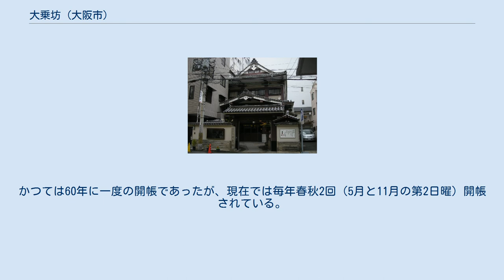大乗坊 (大阪市)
寳満寺大乗坊（だいじょうぼう）は、大阪市浪速区日本橋にある高野山真言宗の寺院。
大阪七福神の毘沙門天を祀る。
 もと天王寺牛崎（筆ヶ崎）にあった崑崙山宝満寺の37院坊のうちの一つで、新坊と称した。
天文年間（1532年 - 1555年）の合戦や、天正年間（1573年 - 1592年）の織田信長と大坂本願寺との間で戦われた石山合戦に巻き込まれて宝満寺共々焼失している。
大乗坊住持の秀言律師は頭部のみとなった本尊の毘沙門天を奉じて各地を流寓するが、宝満寺が廃寺となるなかでようやく難波村名呉街（現・日本橋筋）の地に安住し、大乗坊を再建する。
 文禄年間（1592年 - 1596年）に宝及律師が船場の豪商である灰屋善兵衛の別荘を寺とし、現在地に移転する。
宝暦年間（1751年 - 1764年）には備前国岡山藩主の池田氏の帰依を受けて栄え、寺域を拡張し、万延年間（1860年 - 1861年）には堂島の米問屋である二川家の寄進により寺勢は大いに上がり、「長町の毘沙門堂」として親しまれる。
また、浪速の富籤の発行勧進寺院として賑わいを見せた。
 1914年（大正3年）には本堂を再建し、耐火収蔵庫型厨子を建立している。
 1945年（昭和20年）3月13日・14日の第1回大阪大空襲で全山焼失するが、耐火収蔵庫型厨子により本尊以下の仏像は無事であった。
 1960年（昭和35年）に本堂が再建されている。
 秘仏本尊の毘沙門天は信貴山朝護孫子寺・鞍馬寺・北山本山寺と並んで日本四毘沙門天の1つに数えられていた。
かつては60年に一度の開帳であったが、現在では毎年春秋2回（5月と11月の第2日曜）開帳されている。
 アメリカ軍の爆撃機B-29が投下した１トン爆弾の一部が展示されている。